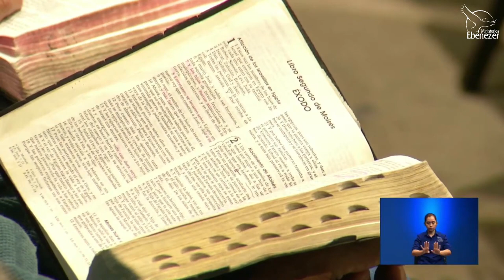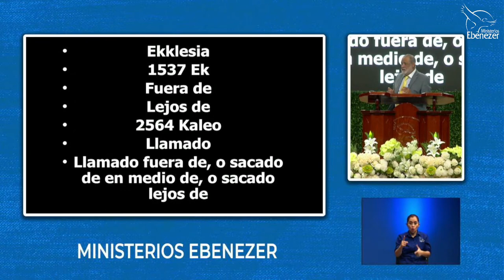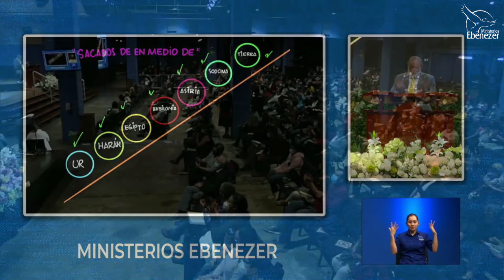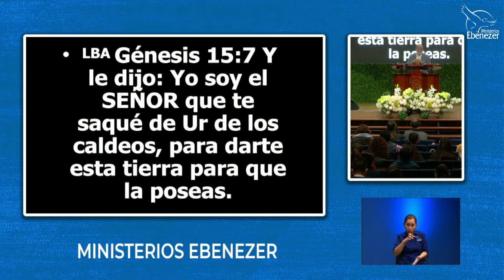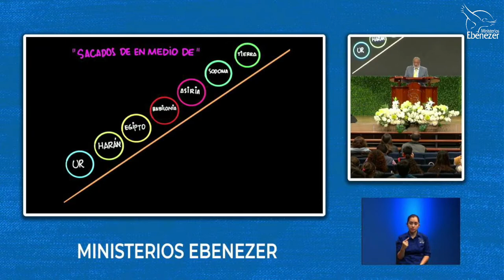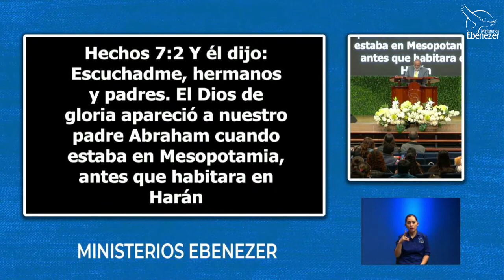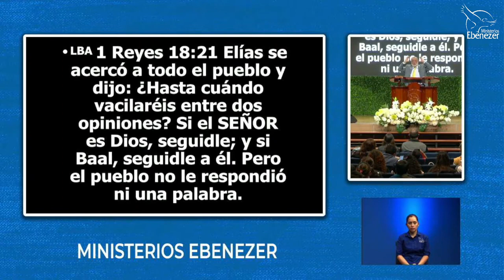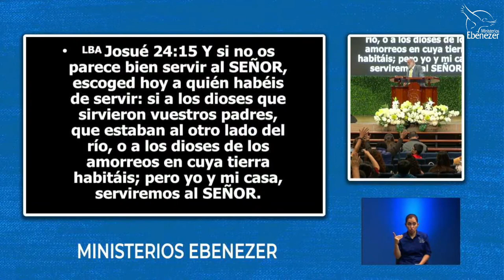La salida de la tierra Apóstol Sergio Enríquez Servicio devocional Miércoles 10 11 2021